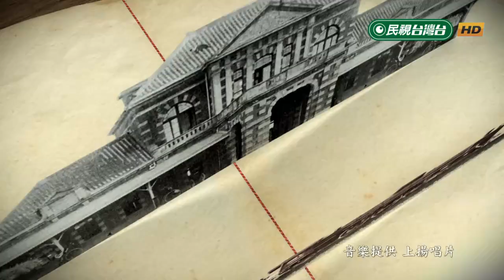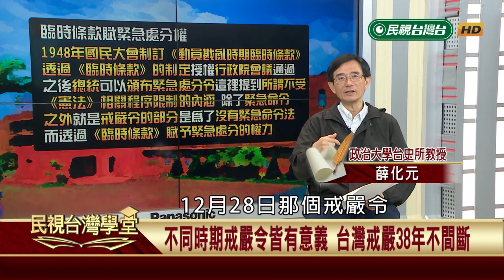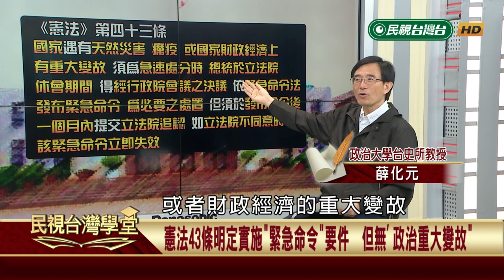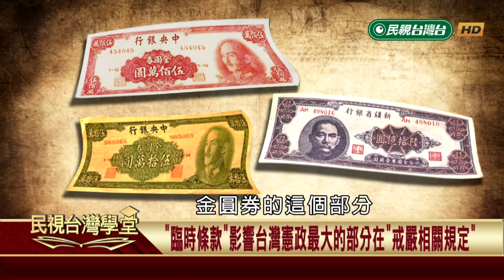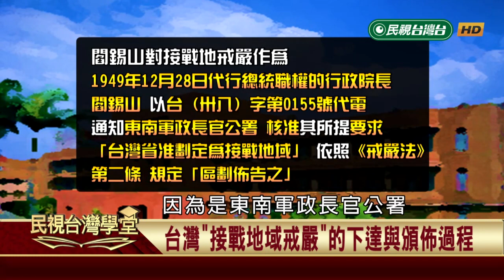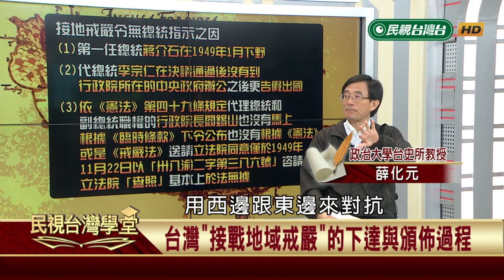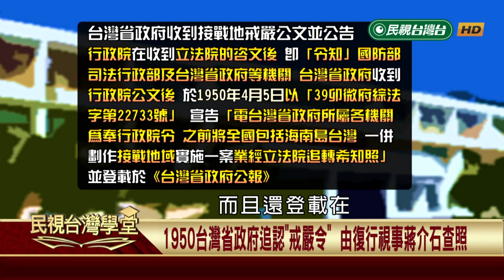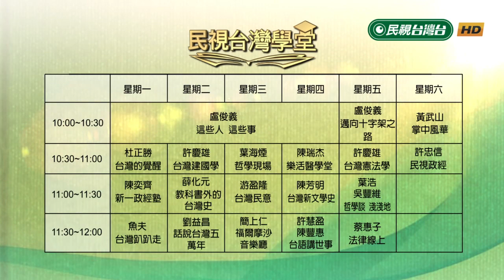2019.09.10 戒嚴法與戒嚴令【民視台灣學堂】教科書外的台灣史—薛化元、陳燕琪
📌 20世紀台灣的世界之最 最長戒嚴
📌不是斤斤計較 而是要看不同戒嚴令有無依法公佈
📌「緊急處分」跟「緊急命令」差兩個字差很多
📌老蔣不是靠「臨時條款」擴權 是靠「自我意志」
📌老蔣下野代總統李宗仁出國 代代總統閻錫山已公佈戒嚴令
📌1949中華民國政府領導階層出問題 使戒嚴令一發再發
📌終於有最終追認依據 台澎金馬都在同一戒嚴令下